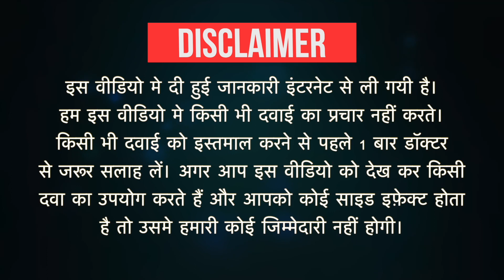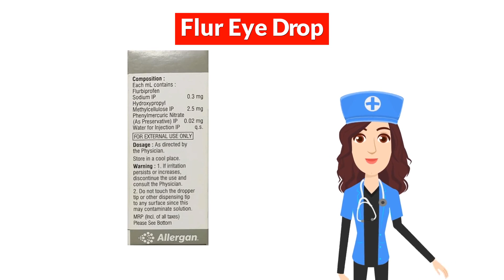Flur Eye Drop Uses in Hindi | Side Effects | Dose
Flur Eye Drop Uses in Hindi | Side Effects | Dosage